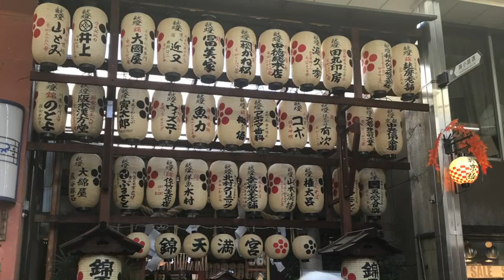【旅Vlog】秋の京都（１） 紅葉・夜景 Kyoyo in Autumn, Colored Leaves and Night View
秋の京都（１）